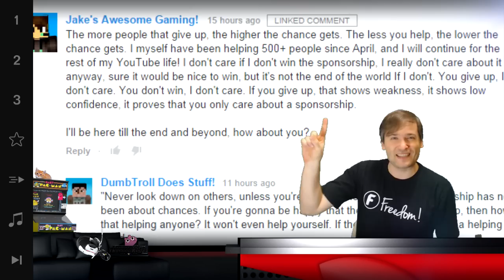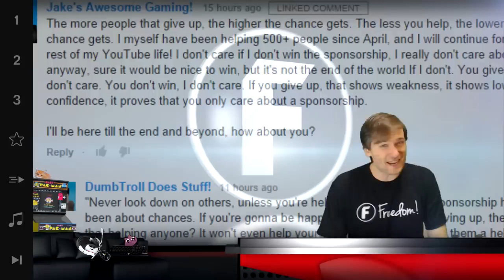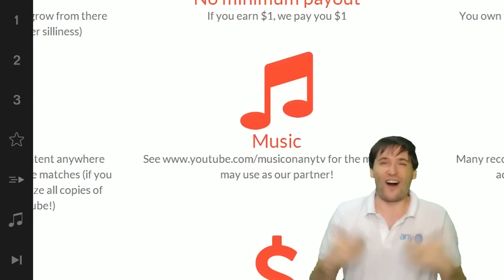★ $100k Day 28 - Flashy new keys!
Flashy new keys! - George's brother is coming? - Day 28 $100,000 sponsorship

▼ Freedom!

▼ Network

▼ XSplit

▼ Music